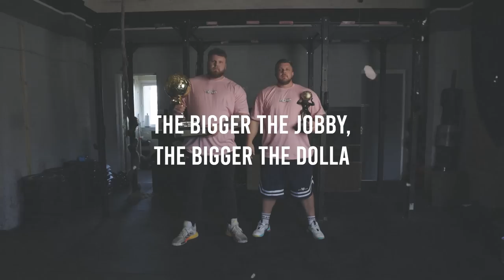I DON'T CARE ABOUT STRONGMAN ANYMORE?